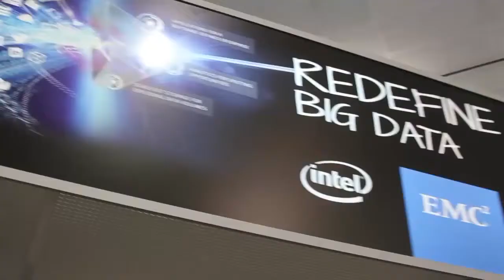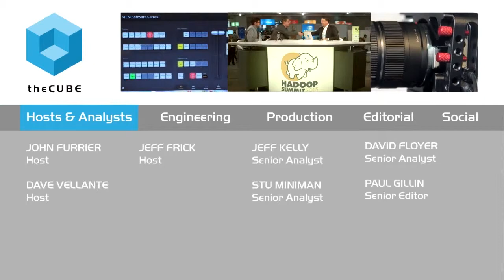Ryan Peterson & Michael Cucchi - Hadoop Summit 2015 - theCUBE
IT partners team with enterprise to assemble complex data puzzle

Two heads are better than one, the common saying goes, especially when those heads belong to a federation comprised of EMC, Pivotal Software, Inc., VMware, Inc. and RSA Security, Inc.
On theCUBE during the Hadoop Summit 2015, Michael Cucchi, Pivotal’s senior director of outbound product, discussed the company’s recent collaborations.

“The federation provides the guidance and can do the pre-engineering required to deliver something that’s rapidly providing value to the customer,” he said. “It’s complex to put so many pieces together at an enterprise-class level, and that’s where we’re pioneering together.”

Making data proof future-proof and accessible

Ryan Peterson, chief solutions strategist EMC, also joined theCUBE to discuss how customers need to rethink their data plan to take advantage of the latest technology.

“Customers want to know where to move their data so that it’s future-proof and accessible,” he said. “If you move your data into a tool set, then you’ve locked your data into that tool set. The future of the data lake is about keeping that data in raw form and making it accessible to any tool set. Ultimately, customers can abstract that value up into Cloud Foundry where I can build any app against that data.”

Customers should also be aware of the shift from gathering data to building applications.

“Application providers are offering new capabilities that you can just buy, as opposed to having to build manually,” said Peterson. “That shift to app development and to automated apps is the future in my perspective.”